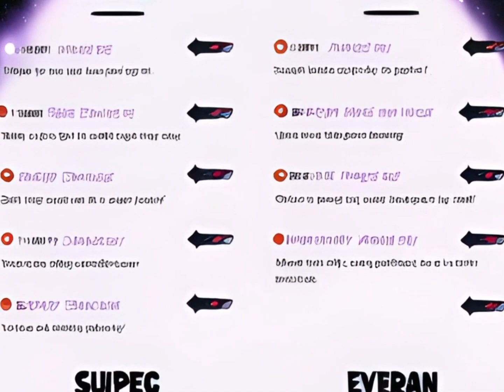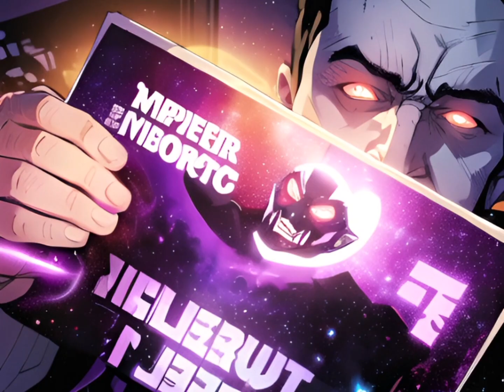RISSKANT X COPYWRITE "EENVOUD (feat HASHFINGER)" 2024